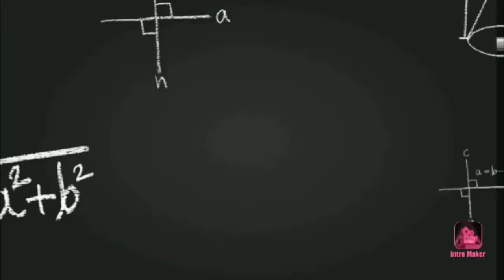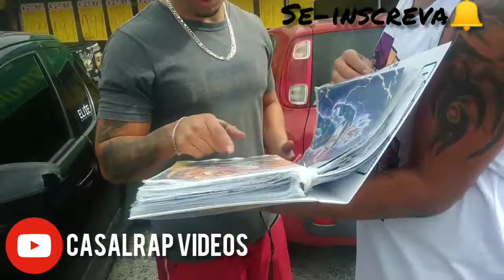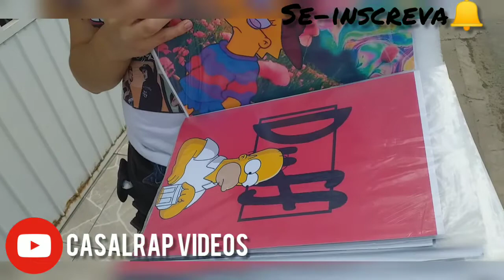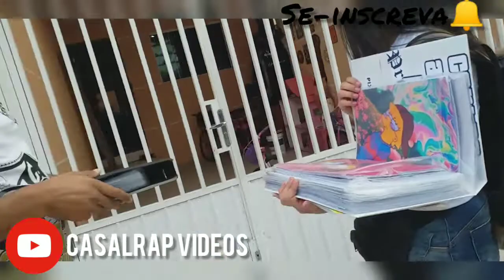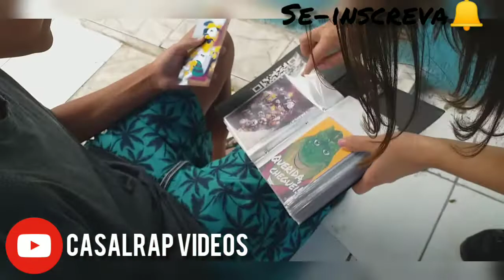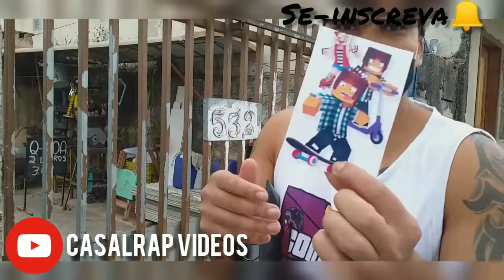METI O LOKO NO OSTERNACK!!! Curitiba-PR. Street artes.